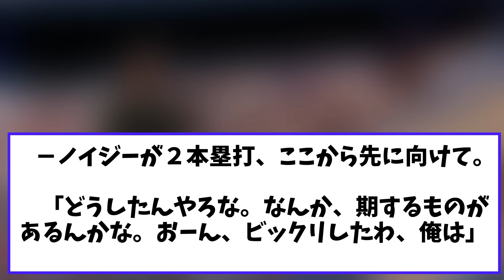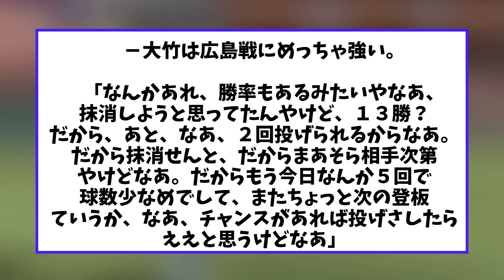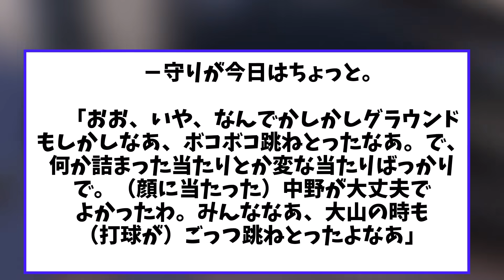岡田監督 びっくりコメント【2chなんj】